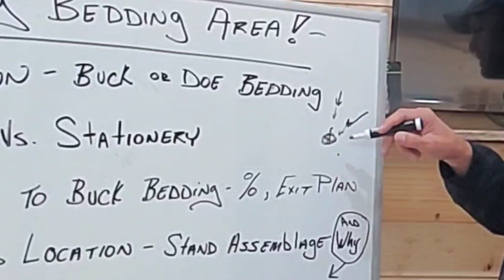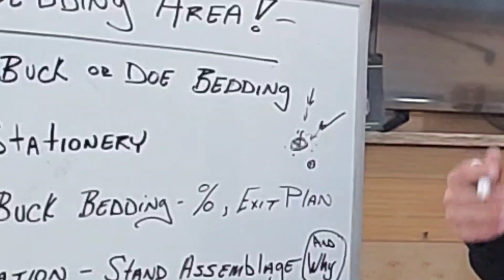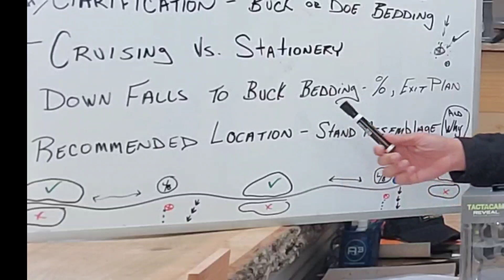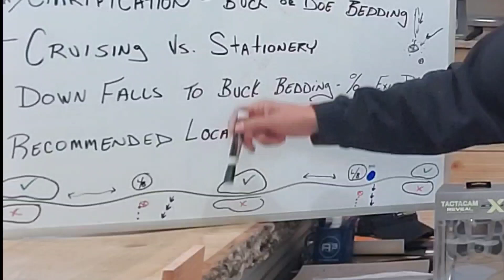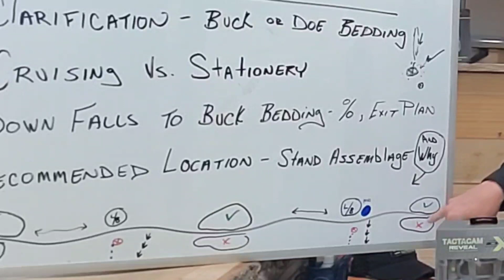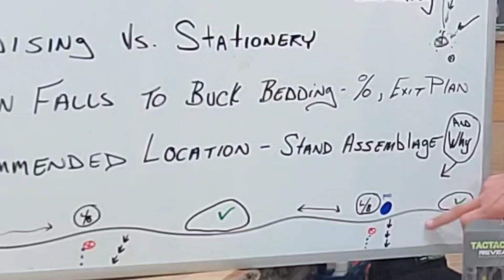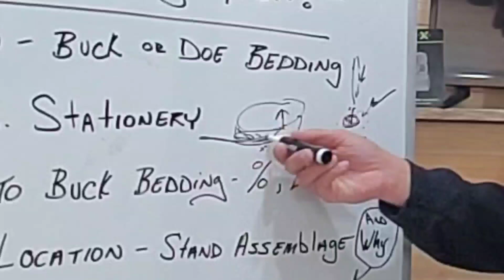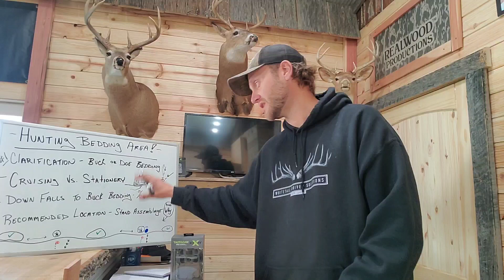Hunting Whitetail Bedding Areas during the Pre Rut and Rut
It's Game Time. The time of year Whitetail Hunters live for..and it goes to darn fast. Before you know it, We will be chasing turkeys. Sad but true!.
 Hunting Whitetail Bedding Areas is something that can be very deadly during the Pre Rut and Rut phases. But, I recommend knowing which Bedding areas your hunting and for what reasons.
Here is a video explaining how I recommend Hunting Whitetail Bedding Areas and how to create Correct Habitat for next years plan of attack!